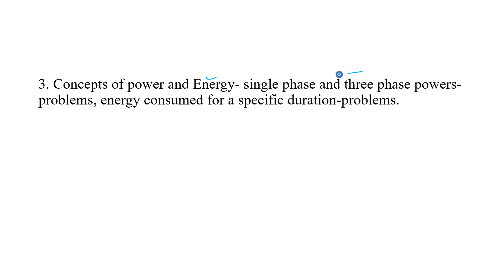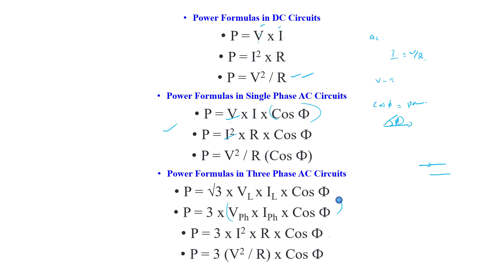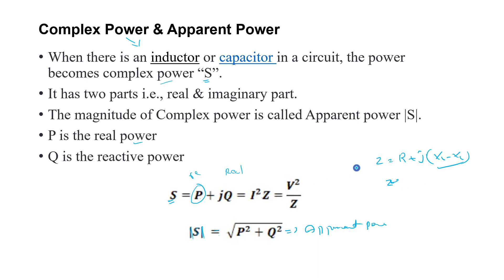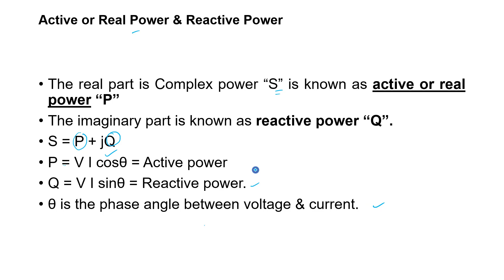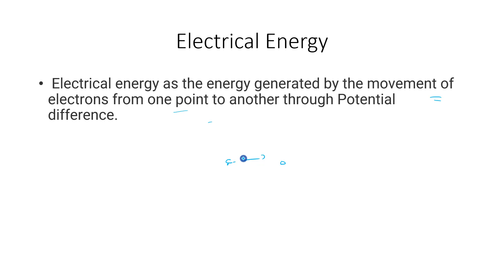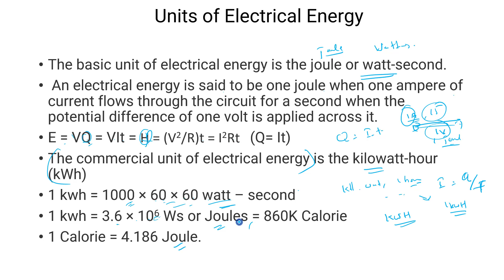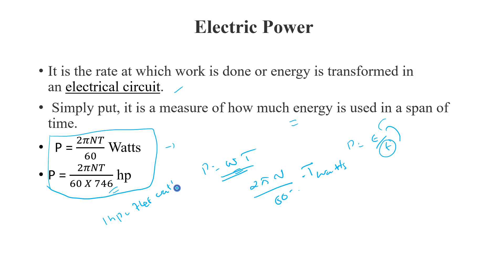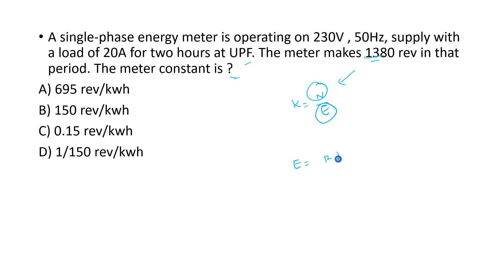KSEB Sub Engineer | Preparation Through Syllabus| Part 3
For Daily Notes and Model Exam

This channel includes Previously and frequently asked KPSC Electrical Engineering objective questions and analysis